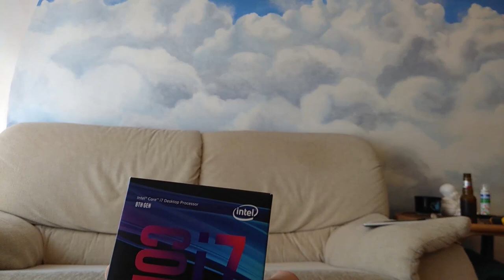[UNBOXING] - As peças do meu upgrade para XPlane 11 - Overview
Have fun!

as peças :
i7 8700k 3.7GHz 12MB LGA1151
MB ASUS Z370 Pro Gaming
Memoria CORSAIR VENGANCE DDR4 3000
WhaterCooler Cooler Master Master Lite 240

»» My Hardware ««
2xDUAL (16GB (2x) Corsair Vengance 1600 Mhz DDR3 + 16GB (2x) Kingston HyperX Fury Blue 1600 Mhz DDR3)
TrackIR5 - NaturalPoint